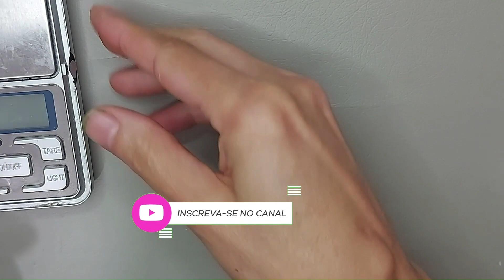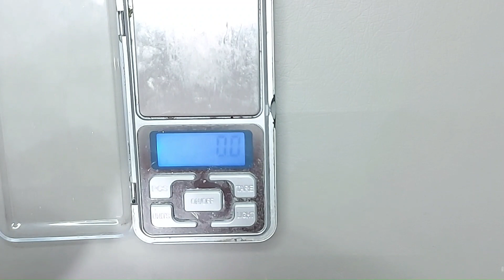Doce personalizado , modelagem 3d no tema dinossauro e safari ,decoração em pasta americana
Como vocês pediram , nesse vídeo vamos fazer a modelagem  em pasta americana ( ou pasta de leite em pó )do motorista e do dinossauro para completar a decoração do cake bombom Jipe.
Vamos para esse passo a passo simples para deixar seu doce personalizado ainda mais bonito.